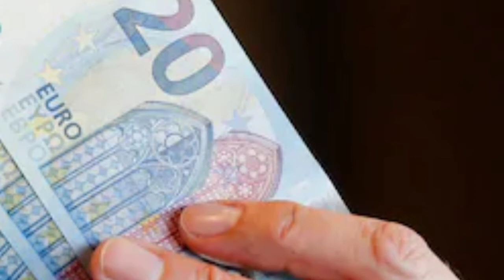كم سعر الاورو الدولار في السوق السوداء بالجزائر اليوم change dz euro dinar market Algeria 2021/05/14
الأورو (€)
- الدولار الأمريكي ($)
- الجنيه الاسترليني (£)

سعر اليورو اليوم في السوق السوداء بالجزائر,

سعر اليورو في السوق السوداء في مصر اليوم,

سعر اليورو في الجزائر السوق السوداء اليوم,

سعر الدولار اليوم في الجزائر 2021 في السوق السوداء,